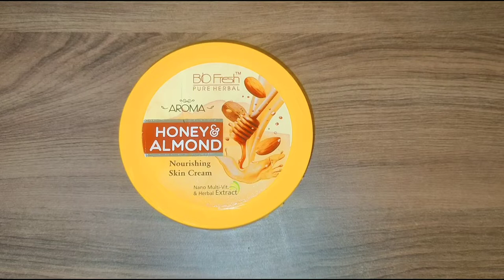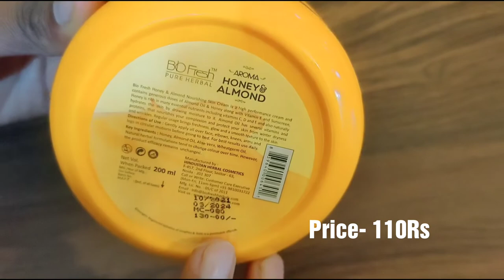Biofresh Aroma Pure Herbal Honey And Almond Cream Review